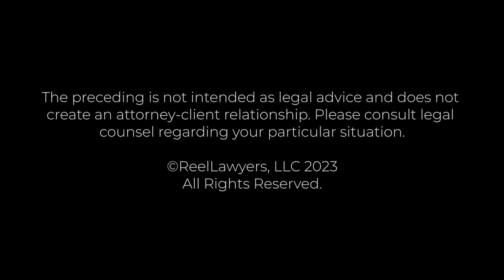Meet Colleen Santora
Feinberg & Alban PC
2 Center Plz, Suite 620, Boston, MA 02108